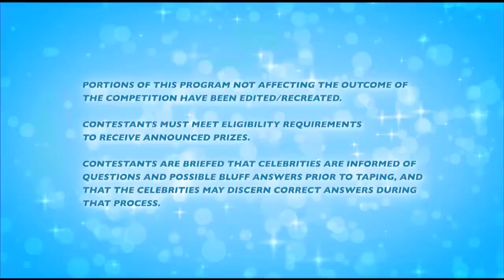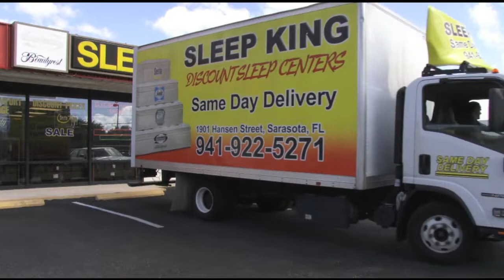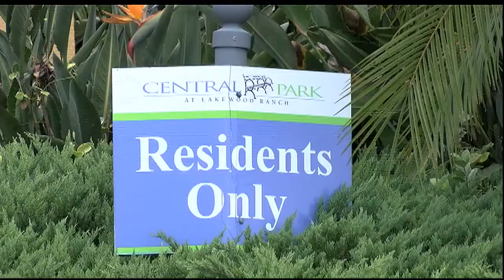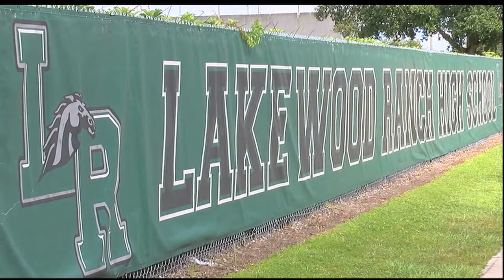Deputies: Man kills wife, 16-year-old step-daughter, commits suicide in Lakewood Ranch